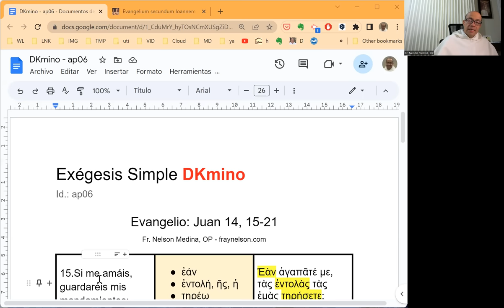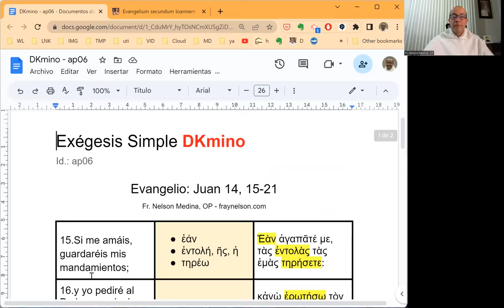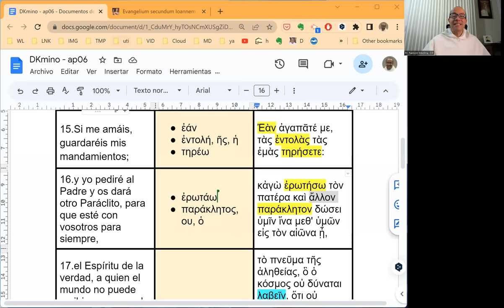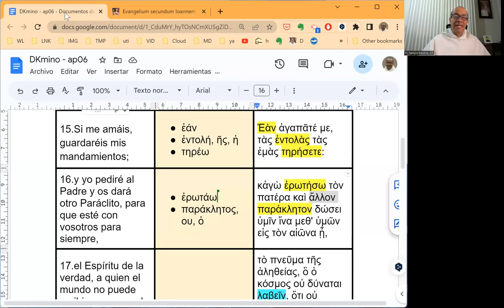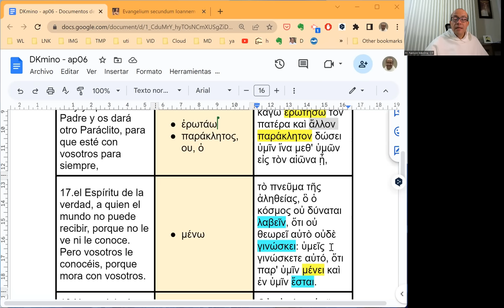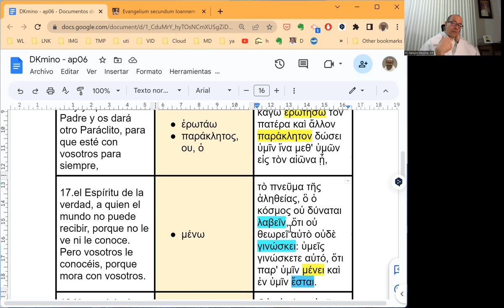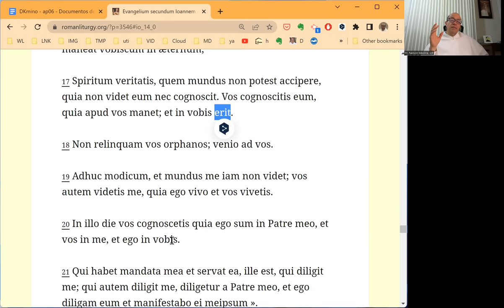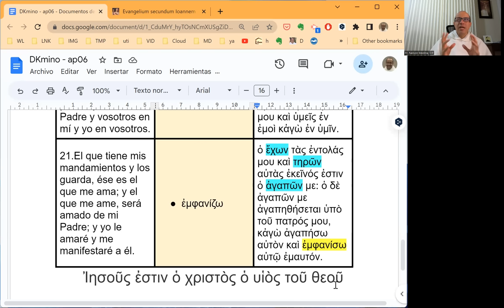[105] Exégesis Simple para el Domingo VI de Pascua, ciclo A (DKmino 105)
[Amar a Cristo, obedecer a Cristo y permanecer en Cristo.]

* Un estudio sencillo del vocabulario, las características principales y el mensaje del Evangelio del Domingo VI de Pascua, ciclo A: Juan 14, 15-21.